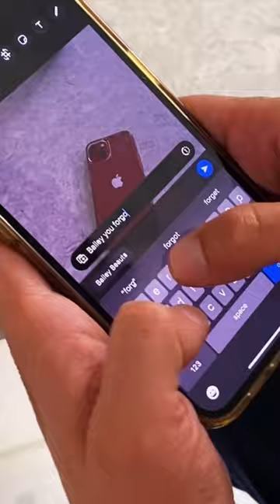Funny Videos 2023